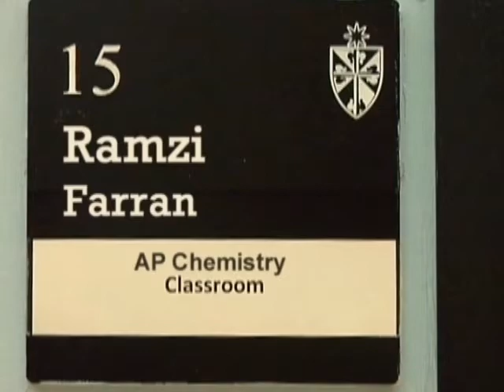Ramzi Farran Interview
Mr. Farran, Chemistry Teacher at Fenwick High School for more than 35 years, is featured in the "Learning to Win" segment produced by Me-TV.